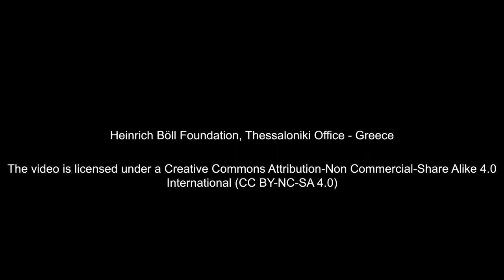Social Solidarity Economy A potential new starting point after a decade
Giorgos Melissourgos, Coordinator of the Social Solidarity Economy Programme, Heinrich Böll Foundation, Thessaloniki Office - Greece, on the General Elections in Greece 2023, May 21st